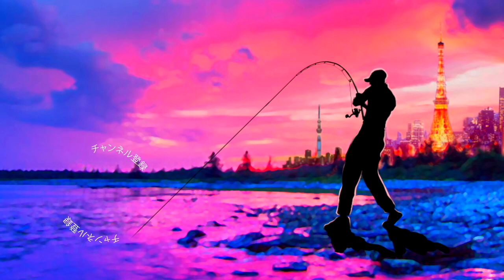【バス釣り】ゲーリーヤマモトあのルアーで10匹釣るまで帰れまテン【入れ食いを狙え】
バス釣り！「ゲーリーヤマモトあのルアーで10匹釣るまで帰れまテン」入れ食いを狙えって事でルアーは大人気のヤマタヌキに続き2021に登場したゲーリーインターナショナルの最新ルアー「ヤマミミズ」今回は岸釣りから10匹釣れるまでヤマミミズ縛りな謎のルールを決めて釣りをスタートです。
小森嗣彦プロが数々のトーナメントでキッカーフィッシュを釣り上げてきたノンテーパー形状のワームによる特殊な食わせアクション「ストローシェイク」
この動きをゲーリー素材で繰り出すせる事によるメリットは計り知れません。これまでノンテーパーの形状はカルフォルニアロールが有りましたが小型でハーフソルトで仕上げたヤマミミズは新たな食わせの一手になる筈です。詳しいセッティング方法など必見の内容です！
お時間のある時に是非、ご覧くださ〜い

55アップしか釣れない！デプス「コードネームバス」に巨大バスが襲い掛かる衝撃映像